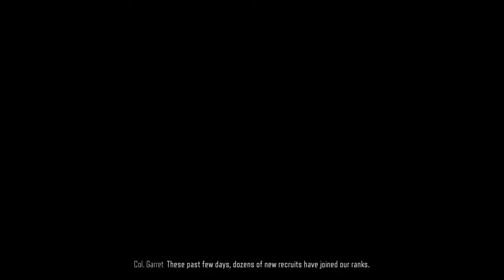Dayz gone live gameplay